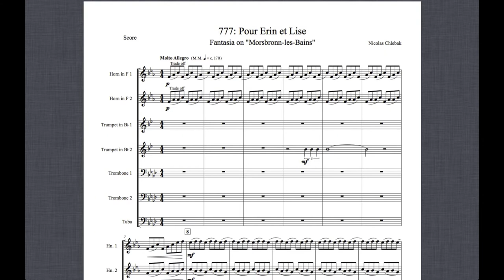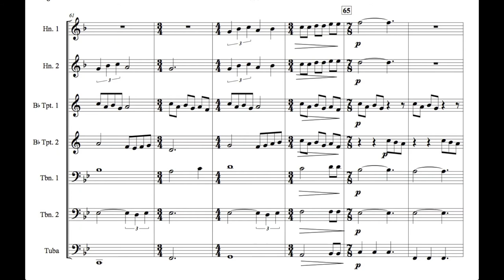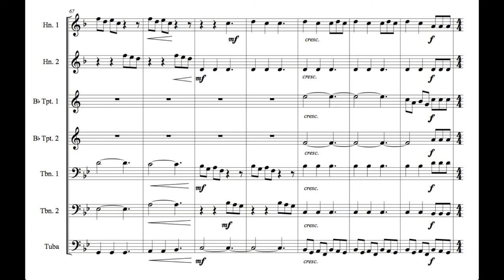777: Pour Lise et Erin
This is another original composition of mine, written for my two sisters: Lise and Erin. They were both born on the 7th day of the 7th month, 7 years apart.

I hold all rights to my original music, but it can be used with permission.